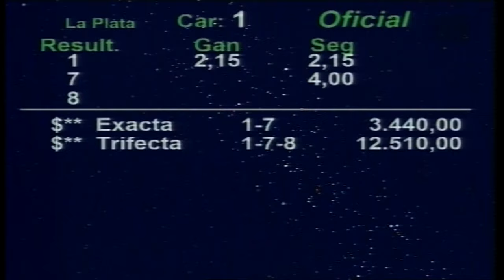Carr. 1 Premio: EMELINE 16/07/2024